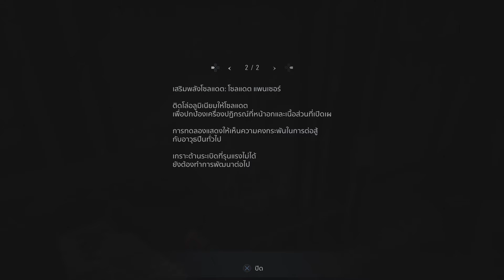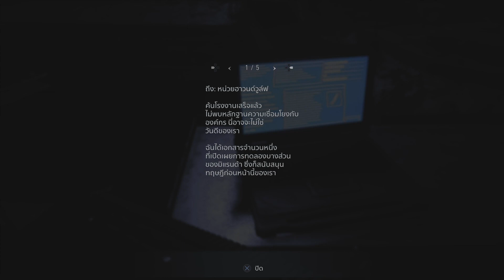Resident Evil VILLAGE - บุกโรงงานนรก #8 [GamePlay and Guide]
แนะนำ ติดชม แลกเปลี่ยนความคิดเห็น พูดคุย ในคอมเม้นได้เลยครับ

**จะเน้นที่ GamePlay and Guide แนะนำเล็กๆน้อยๆ เผื่อมีประโยชน์กับท่านที่เพิ่งเริ่มเล่น เช่น ตำแหน่งไอเท็ม สู้บอส จะพยายามไม่Spoilเนื้อเรื่อง หรือจุดสนุกๆของเกม(ถ้าไม่เผลอหลุด...)**

**วิธี-เทคนิคที่ผมเล่นยังไม่สมบูรณ์ครบ 100% แต่อาจพอเป็นแนวทาง ช่วยได้บ้างในเบื้องต้นนะครับ**

**คลิปที่เล่นนี้ผมเล่นจบไป 2รอบแล้ว เลยขนอาวุธมาเยอะหน่อย555+**

จุดหมายต่อไปคือโรงงานนรก ในคลิปนี้ผมหาแม่พิมพ์ของบอลเหล็กไม่เจอ...เลยไม่ได้เล่นมินิเกมอันสุดท้ายเลย